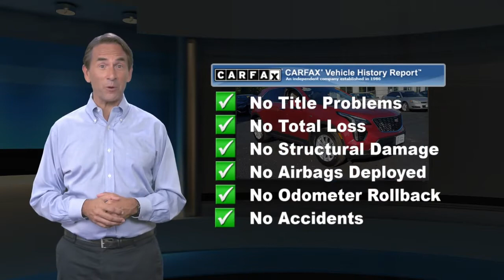Certified 2019 Cadillac XT4 FWD Luxury, Cape May Court House, NJ 10788P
CARFAX One-Owner. Clean CARFAX. Certified. Red Horizon Tintcoat 2019 Cadillac XT4 Luxury FWD 9-Speed Automatic 2.0L I4 Turbocharged One Owner, Clean Car Fax, XT4 Luxury, 4D Sport Utility, 2.0L I4 Turbocharged, 9-Speed Automatic, FWD, Red Horizon Tintcoat, Light Wheat/Jet Black w/Red Accents w/Leatherette Seating Surfaces, 2-Way Driver Seat Power Lumbar Control, 2-Way Passenger Seat Power Lumbar Control, 3.47 Axle Ratio, 4-Wheel Disc Brakes, 6-Way Power Passenger Seat Adjuster, 7-Speaker Audio System w/Auxiliary Amplifier, 8-Way Power Driver Seat Adjuster, ABS brakes, Air Conditioning, Alloy wheels, Apple CarPlay/Android Auto, Automatic temperature control, Brake assist, Bumpers: body-color, Compass, Delay-off headlights, Driver door bin, Driver vanity mirror, Dual front impact airbags, Dual front side impact airbags, Electronic Stability Control, Emergency communication system: OnStar and Cadillac connected services capable, Exterior Parking Camera Rear, Four wheel independent suspension, Front anti-roll bar, Front dual zone A/C, Front reading lights, Fully automatic headlights, Garage door transmitter, Heated door mirrors, Illuminated entry, Knee airbag, Leather Shift Knob, Leather steering wheel, Leatherette Seating Surfaces, Low tire pressure warning, Occupant sensing airbag, Outside temperature display, Overhead airbag, Overhead console, Panic alarm, Passenger door bin, Power door mirrors, Power driver seat, Power passenger seat, Power steering, Power windows, Radio: Cadillac User Experience AM/FM Stereo, Rear anti-roll bar, Rear Parking Sensors, Rear window defroster, Rear window wiper, Remote keyless entry, Security system, SiriusXM Radio, Speed control, Speed-sensing steering, Split folding rear seat, Spoiler, Standard Suspension, Steering wheel mounted audio controls, Tachometer, Telescoping steering wheel, Tilt steering wheel, Traction control, Trip computer, Variably intermittent wipers, Voltmeter, Wheels: 18" 10-Spoke Bright Silver Finish Alloy.Buy with confidence from the #1 GM/Cadillac Certified Dealer in Cape May and Atlantic County.. No gimmicks, no tricks...just upfront honest pricing. ~BUY IT BETTER AT BURKE~ 100% credit approval is our goal. 24/30 City/Highway MPGCadillac Certified Pre-Owned Details:* Roadside Assistance* Limited Warranty: 12 Month/Unlimited Mile (whichever comes first) after new car warranty expires or from certified purchase date* Warranty Deductible: $0* 172 Point Inspection* Vehicle History* Transferable Warranty* Courtesy transportation & 24 hour Roadside Assistance for the life of the warranty and stringent 172-point inspection & reconditioning process.Drive home worry free with GM's 2yr/24,000 mile Certified Maintenance package. This is a GM Certified Pre-Owned Vehicle!! Every Certified Pre-Owned Vehicle from Chevy, Buick or GMC comes with a transferable 6-Year/100,000-Mile Powertrain Limited Warranty, plus roadside assistance and courtesy transportation. Also offered on all cars 5 model years old or newer is a 12-Month/12,000-Mile Bumper-to-Bumper Limited Warranty. We believe in our vehicles and aren't afraid to stand behind them. When we say "No worries," we mean it. This offer is also transferable to subsequent owners.

[RLVID:11930:b01c3cccb47d661d:96aa2351e99b32a0:1]